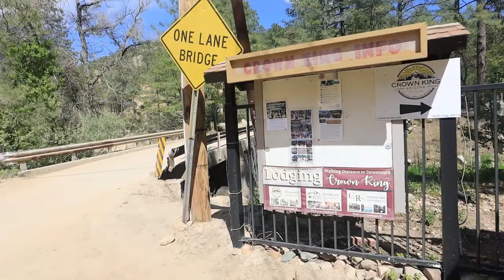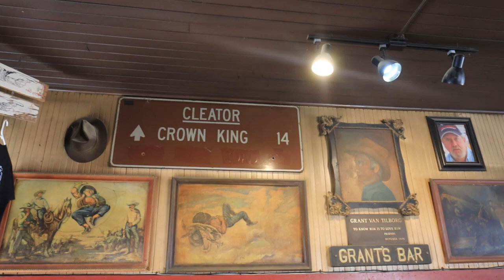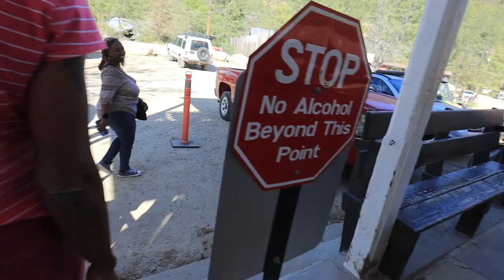SHOCKING What We Found On Family Day Trip To Crown King AZ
No One EXPECTED This On Our Family Trip To Crown King Arizona one thing is the population of crownkingarizona to be so low but this daytrip was great visiting this Arizona

For Monetary Support
Cash Ap - $uperVisionMedia

Ja Vlogs
Beauti-is Her-name
LifeWithUsTV
Life With The Allen's TV
Daddy Duties with Devall
Meech and Monica
All Things Pegi
Beleaf In Fatherhood
Simply Yesenia
Gone With the Windleys